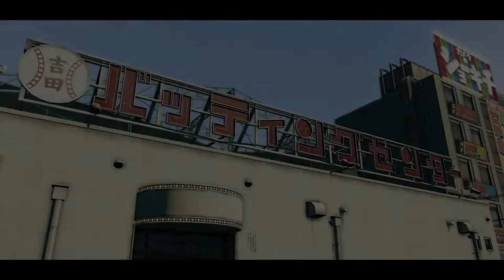Yakuza 0 Walkthrough - Episode 9